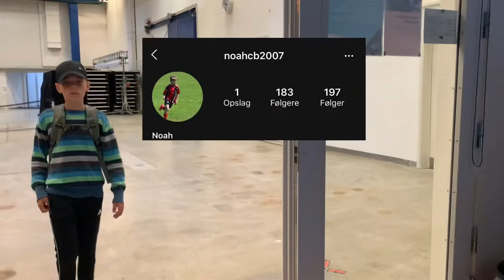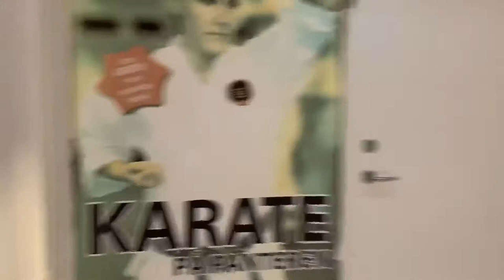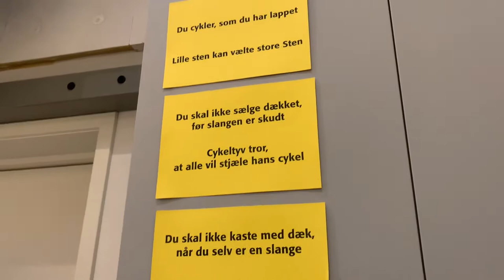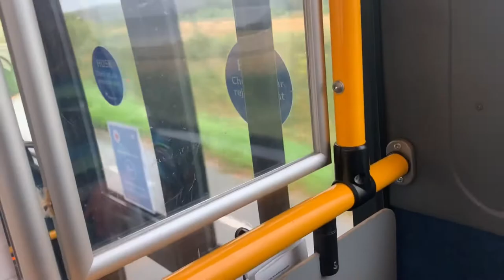Mandepatter i Vordingborg #3